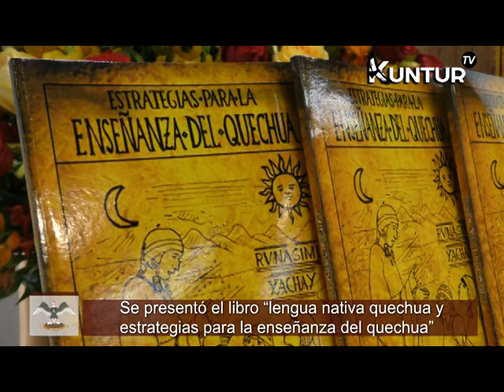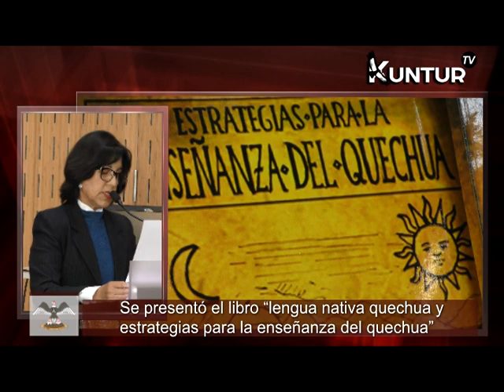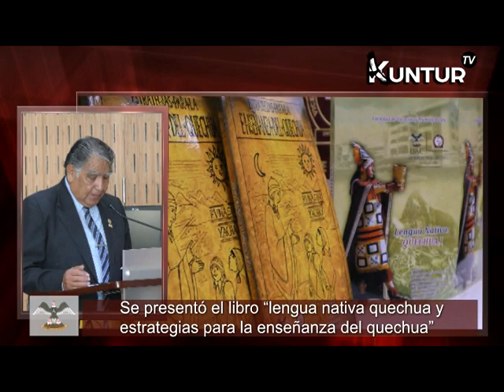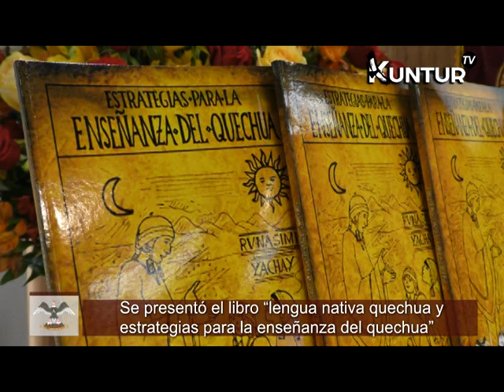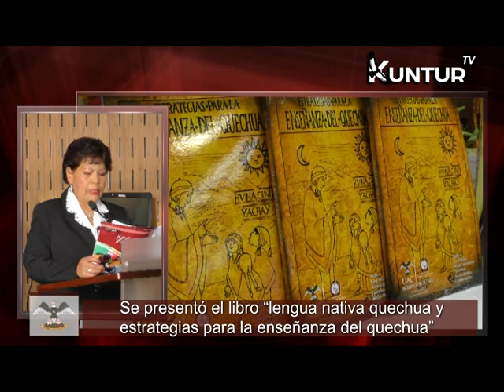PRESENTACIÓN DE LIBROS DE QUECHUA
- LENGUA NATIVA: QUECHUA I
- ESTRATEGIAS PARA LA ENSEÑANZA DEL QUECHUA

Emisión Kuntur TV:  13 de abril del 2019